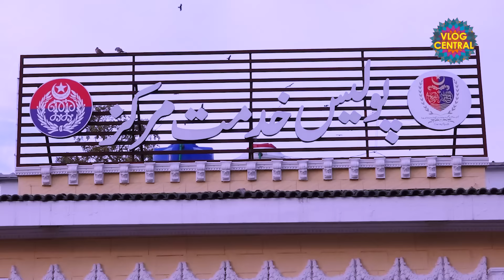Punjab Police Ki Pehli Khawaja Sara Police Officer - Zanaya Chaudhary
Police Officer Zanaya Chaudhary, Punjab Police Ki First Transgender Police Officer. She's serving as a victim support officer at Khidmat Markaz Lahore.

The victim support officer facilitates beggars, drug-addicted people, and also facilitates health services for people. Her qualifications are textile and fashion design. She serves as an example for all transgender individuals. She also practices social work quite actively. Her main goal is to educate transgender individuals.

Zanaya Chaudhary (Transgender / Human Rights Defender)
Host : Sehar Amin

First Transgender Police Officer Zanaya Chaudhary (VSO) - Sehar Amin | Police Khidmat Markaz Lahore.